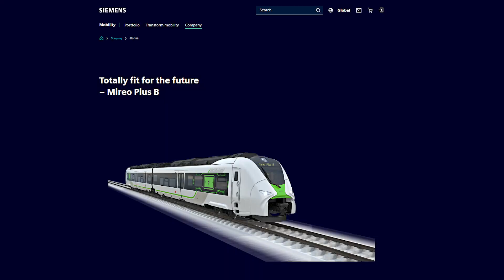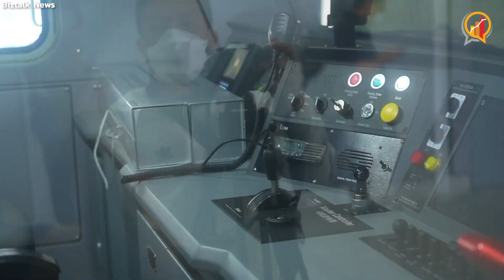GIGATRAIN - สุดยอดรถไฟ-ไฟฟ้าจากพลังงานแบตเตอรี่ของเทสลา [ENG-CC]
Company Background